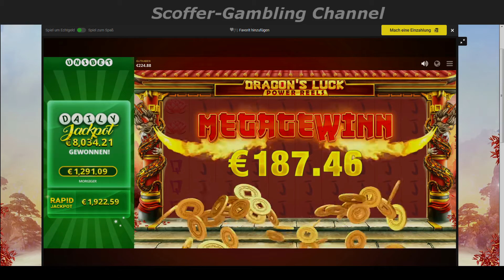DRAGONS´S LUCK Power Reels x500 //Sick Win// Scoffer-Gambling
Verantwortungsvoll spielen !!!

Gambling dient hauptsächlich zur Unterhaltung, Gewinn wird man meistens nicht machen!

Glücksspiel ist gefährlich, ab 18 Jahre und kann süchtig machen. Die gezeigten Ausschnitte in diesem Video sind meist hohe Gewinnen, die nicht  selbstverständlich sind. Achtet daher bitte auf euer Spielverhalten und lasst euch durch diese Videos NICHT zum Glücksspiel verleiten.
Wenn ihr Probleme mit Glücksspiel habt könnt ihr euch gerne Hilfe suchen!.